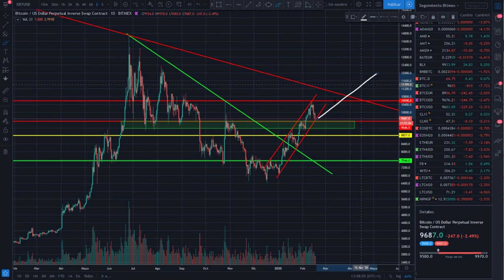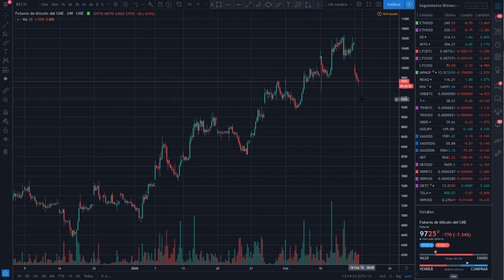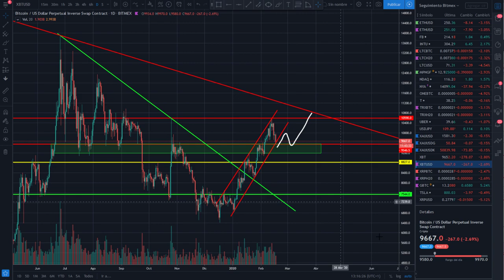Análisis de la caída de Bitcoin BTC 17 febrero 2020